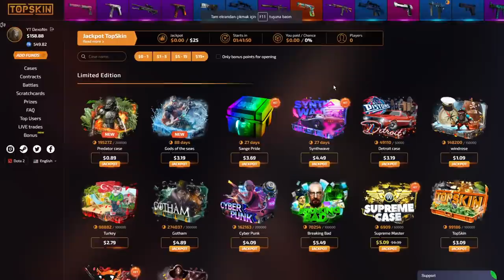Rap Evine Dönüyor BERK RİP TEPE EN İYİ ANLAR 27